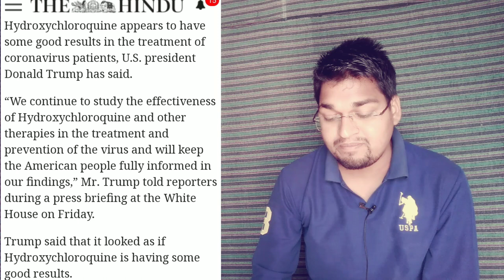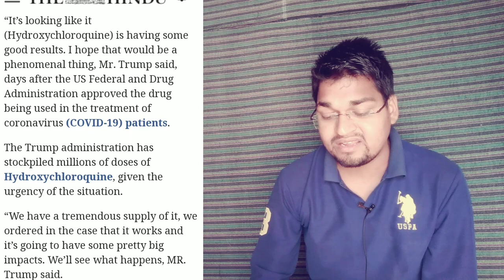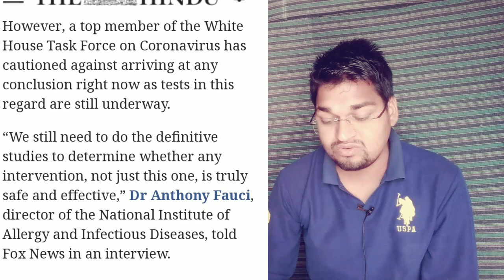hydroxychloroquine For COVID 19 | Medicine for Corona Virus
hydroxychloroquine For COVID 19 Medicine For COVID 19